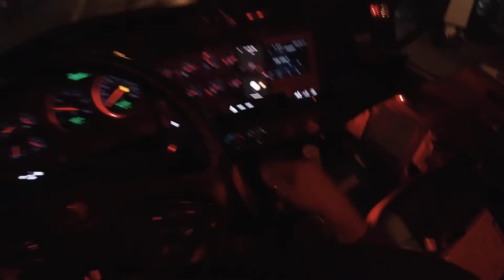trucking to tracy ca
north bound christmas eve#kw#t660#2020